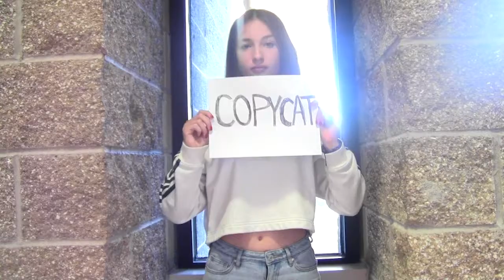***P1 Lucia and Ariana